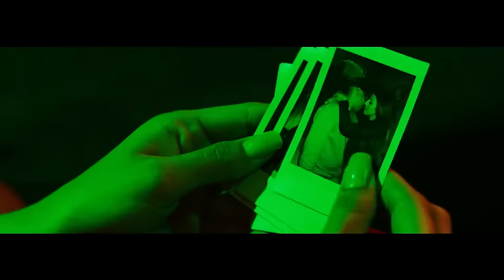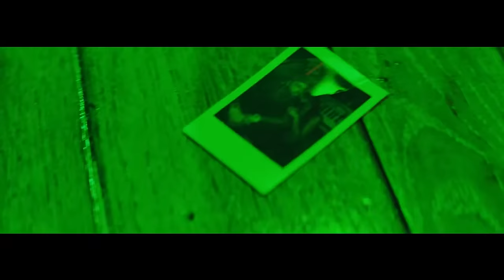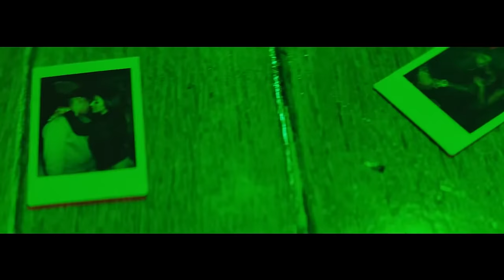-Te- bote- remix -casper- noi -darcia- derall' nicky jam- bad bunny -ozuna -(video oficial-) mp4